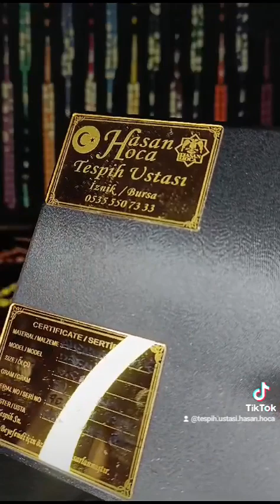tesbih tasbih amber tespih damla ivory restoration rosary مسباح مسبح qatar dubai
herturlu tesbih ve tesbih malzemesi icin ulasabilirsiniz. urunlerimiz kendi ozel calismalarimizdir. kisiye ozel siparis de yapiyoruz. Elimde ahsap ve dis grubu malzemem wardir. Mevlamiz herkese is rastligi, kolayligi ve gonlune gore versin.
İlgi ve alakalarınıza müteşekkiriz.
Meşkiniz bol olsun!
Bu da bizden alınır!
Meşki bol, keyifli ve bereketli olsun 🌹
Mevlamiz yeni sahiplerine bos cektirmesin.